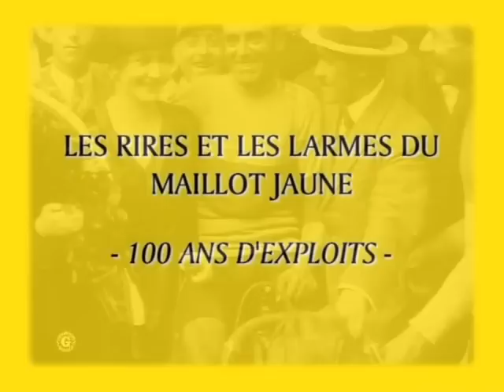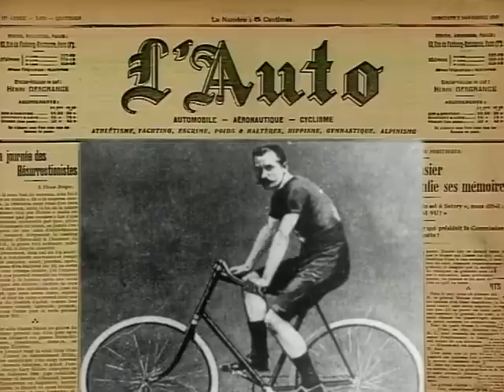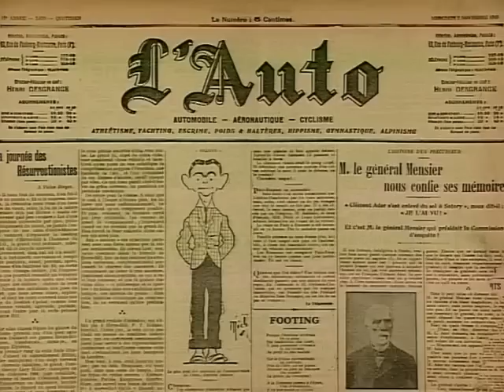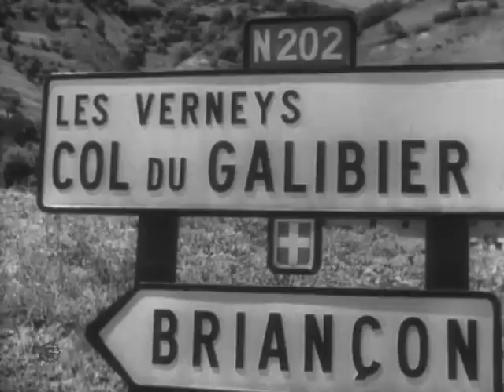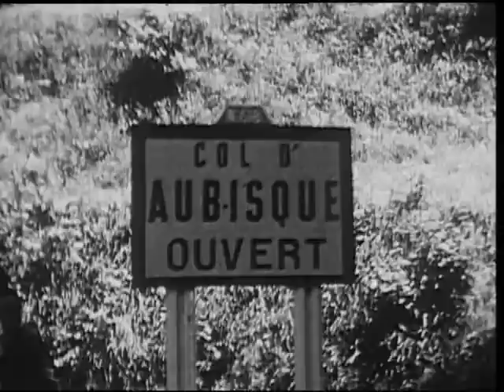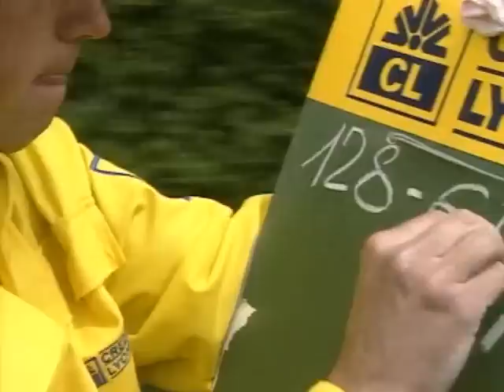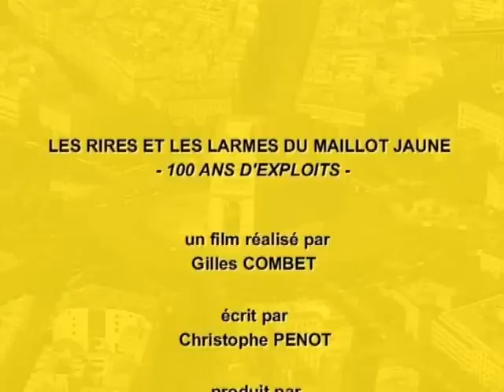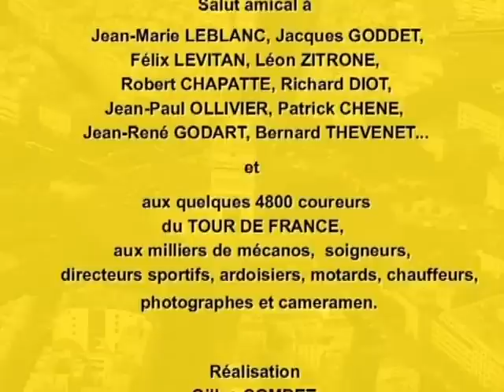Les Rires et les larmes du maillot jaune - Tour de France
100 ans d'exploits ! En 2003, le Tour de France fête ses 100 ans ! 100 ans de passion pour la petite reine et pour les héros qui ont marqué son histoire. Dans ce documentaire, vous pouvez revivre un siècle de Tour de France, à travers les duels célèbres, les coulisses et les grandes figures du Tour...

Un siècle d'aventures sur les plus belles routes de France. Les meilleurs moments du cyclisme.

Acteurs Louison bobet, Jacques Anquetil, Bernard Hinault
Intervenant : Henri Sannier

Vous pouvez partager cette vidéo sur votre page web perso, Facebook, blog ou Twitter. Merci.